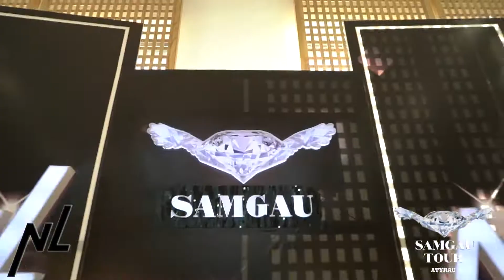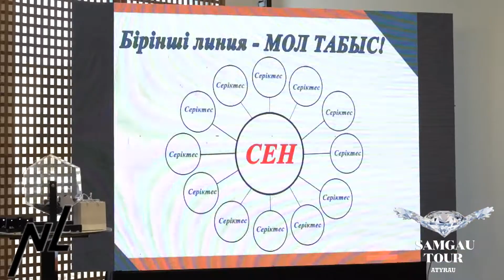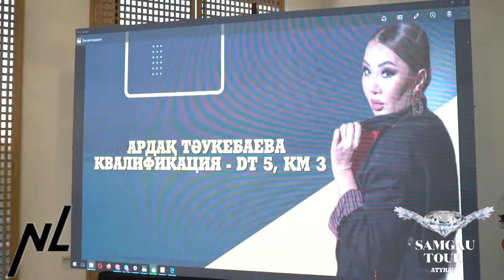съёмки семинаров, конференции. Компания NL